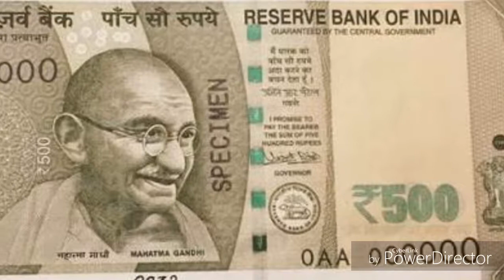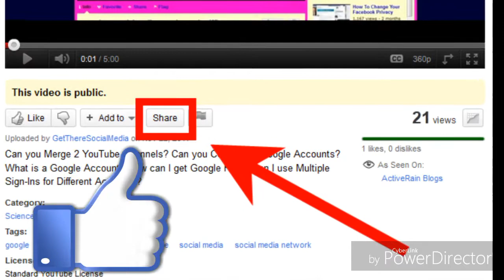अगर आपके पास भी है 500 का नया नोट, तो आपके लिए है ये खबर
RAPID NEWS.
रोज खबरे आ रही हैं कि आज यहां से इतने नकली पकड़े गए तो आज यहां से। ऐसा ही एक मामला दिल्ली के मयूर विहार में हुआ है। संतोष कुमार नाम के एक ऑटो चालक को एक शख्स ने 500-500 के दो नकली नोट दे दिए।